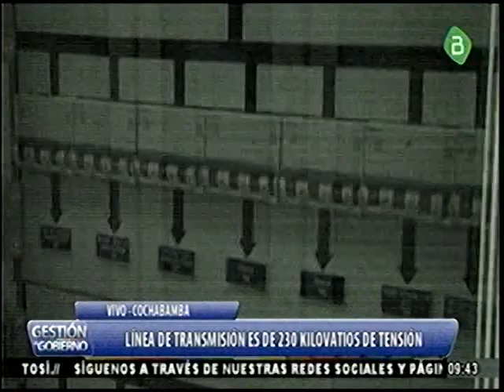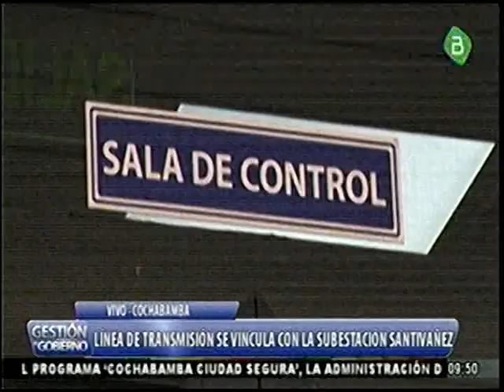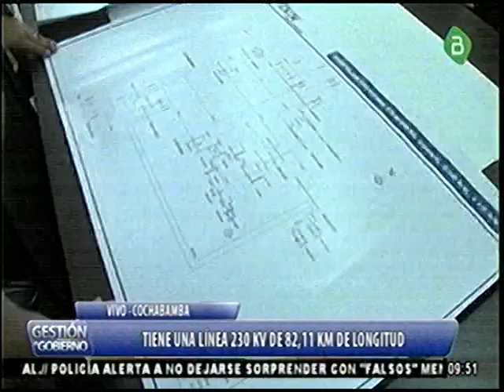Cochabamba, Evo Morales inaugura Linea de transmision San Jose - Santivañez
Tremendo el discurso de nuestro gran lider en la inauguración de la Linea de Transmision San Jose - Santivañez